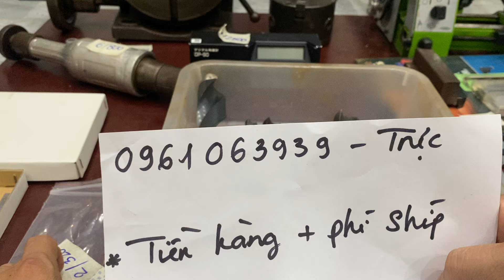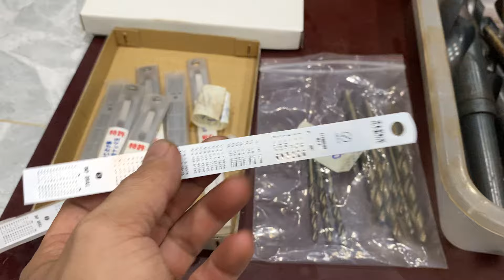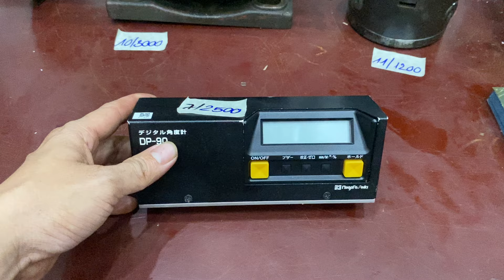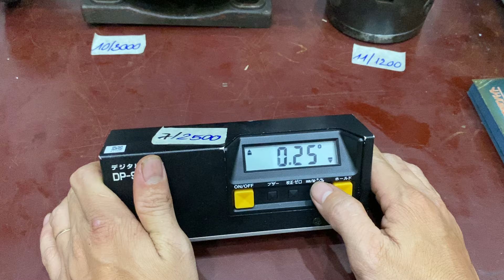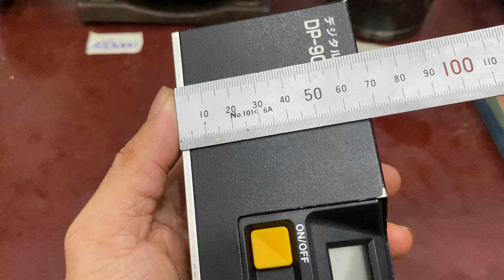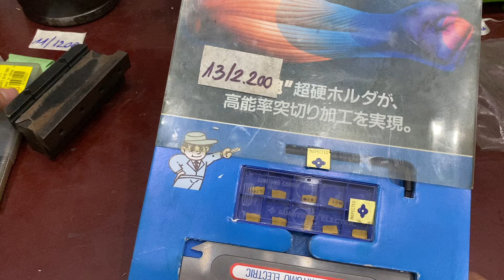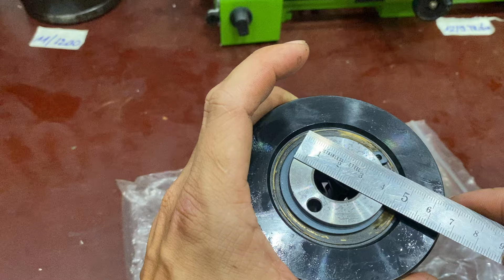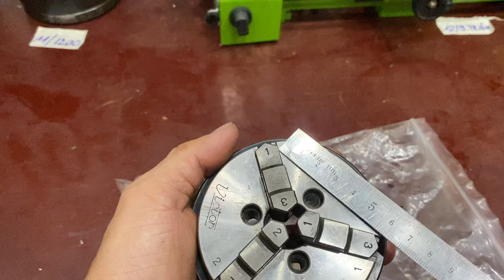11/8/2024: Máy tiện mini | mâm chia độ, mâm cặp 80mm, thước lá nhật 30k, mũi khoan inox | 0961063939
11/8/2024
1/ thước lá 100k/3cái
2/ Mũi khoan cobal 320k
3/ mũi khoan đuôi côn 1250k
4/ panme 0-150mm 2.200k
5/ panme 50-75mm x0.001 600k
6/ máy mài, đánh cước 800k
7/ thước đo góc nghiên 2.500k
8/ cán cắt hợp kim 2-3-4mm 2.200k
9/ mâm victor 80mm 2.500k
10/ mâm chia đứng nằm news 3.000k
11/ mâm cặp 110mm soul 1200k
12/ máy tiện mini sakai ML-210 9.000k